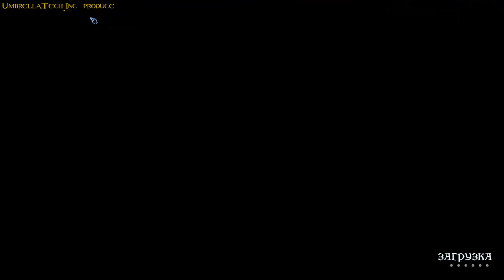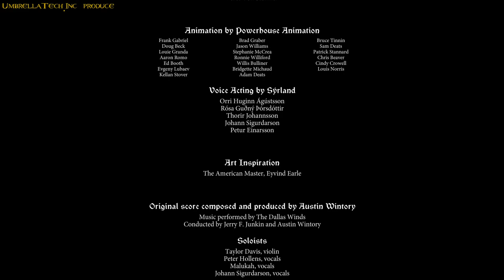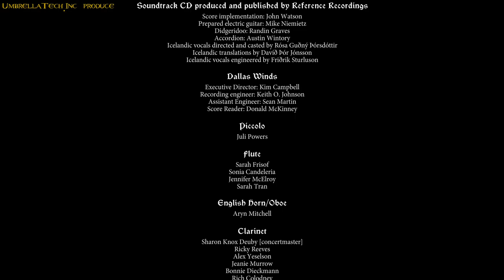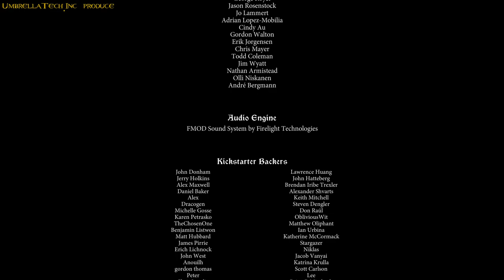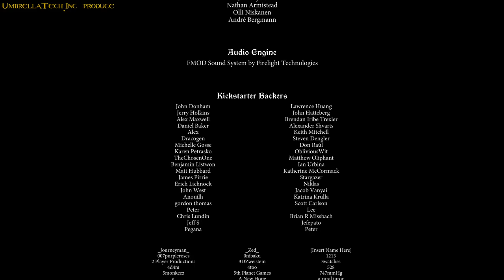The Banner Saga Season №1 Part №2